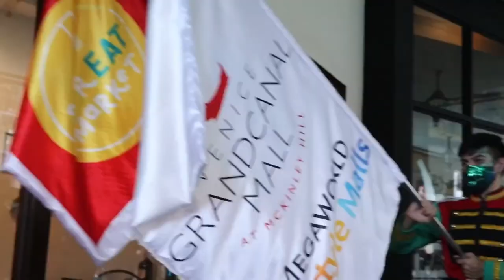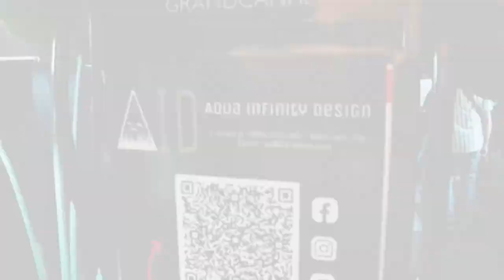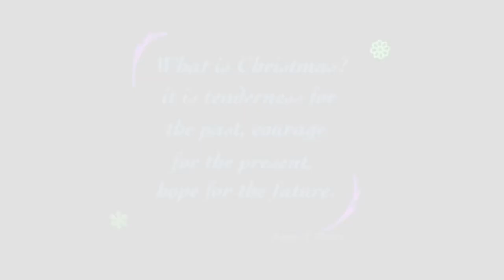A film by Siergie | Venice Grand Canal Mall | cinematic video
My name is Siergie and I’m a content creator.
I do Vlogs about minor travel, places, toys, cinematic videos and life through my lens.

This is a short cinematic video during our visit to Venice Grand Canal Mall at McKinley Hill.

You can definitely add this Mall  to your list of lifestyle destinations.

GEARS:
Boya mic
Andoer Tripod